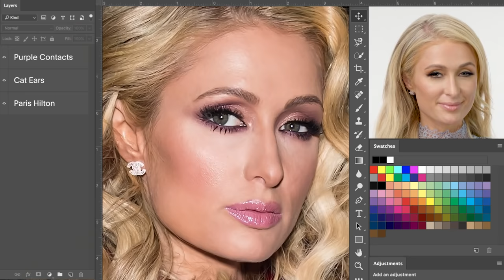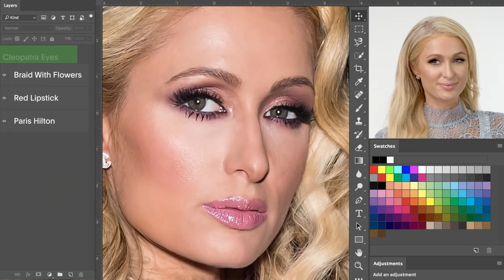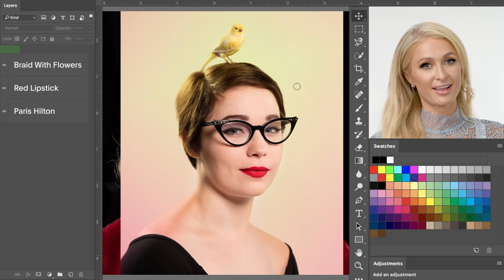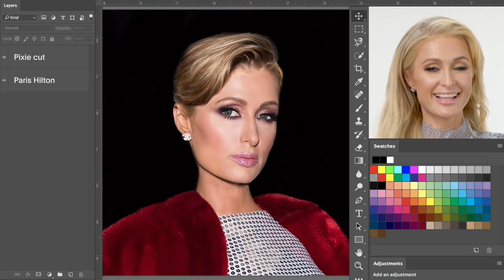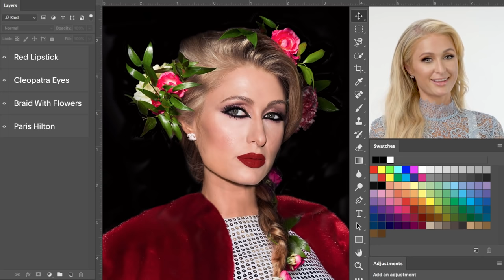Paris Hilton Photoshops Herself Into 7 Different Looks | Allure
Paris Hilton gives herself virtual makeovers. Paris Hilton can currently be seen in the social media documentary film “The American Meme” streaming on Netflix now. Her 24th fragrance, PLATINUM RUSH, is available exclusively at Perfumania stores nationwide.

In addition, she recently launched first full skincare line under the Paris Hilton brand called ProD.N.A., available

Paris recently collaborated with nail & bone, a socially-conscious, indie beauty brand to design a capsule nail polish collection called nail & bone by PARIS HILTON, in honor of her furry best friends.  They support pet rescue & adoption organizations by donating 20% of proceeds from the product.